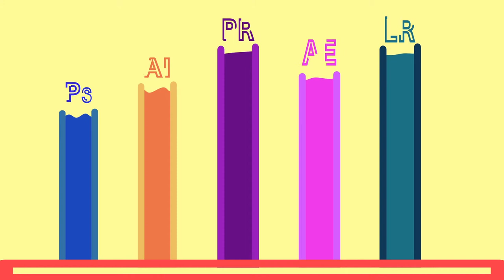Portfolio Motion Graphic (NO SOUND)